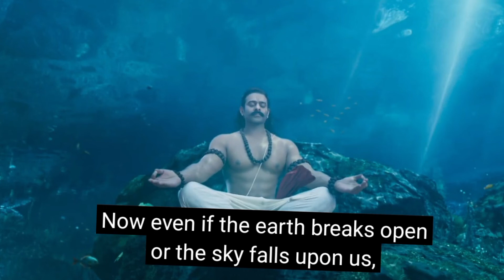Adipurush teaser review in Marathi| hit or flop| Prabhas, saifali Khan,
Adipurush teaser

teaser review
Adipurush teaser review in Marathi
Adipurush movie teaser
Prabhas upcoming movie